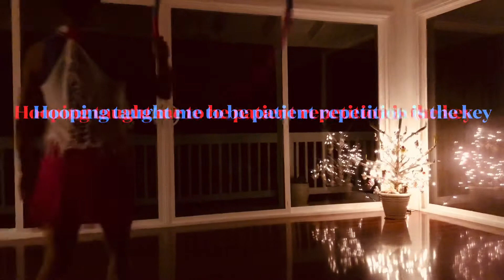Two Weeks Hula Hooping to Dj Ar Ar Nonstop Techno Remix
Two weeks Hula Hoop Dancing to Dj Ar Ar Nonstop Techno Remix